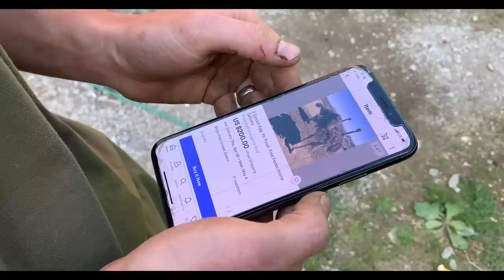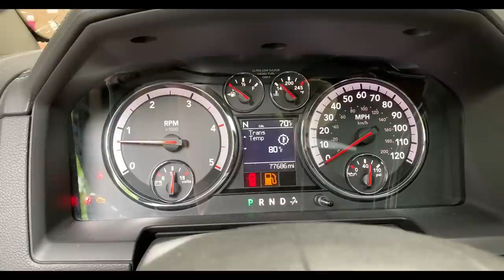Building My Dad His Dream Truck Part 8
This beast if finally alive! We are making some major progress on the 2012  to 2020 Dodge Ram conversion. We finally figured out one of our biggest challenges which is the cooling system. Now this thing runs like an absolute dream and we can't wait to get it finished up. We are very close to having everything figured out and then we bring in the mods. This thing is going to be awesome once its complete.

 Rossville,GA 30741